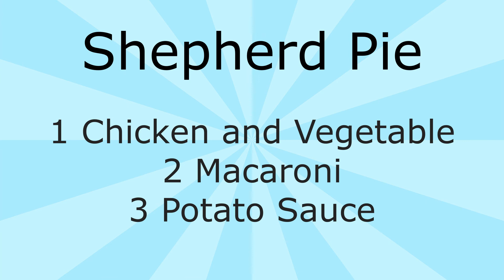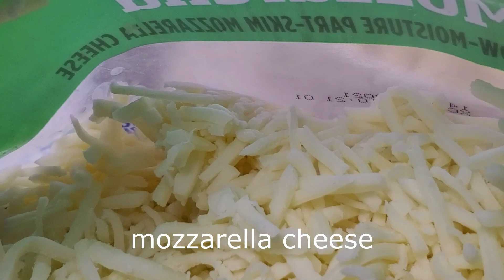Shepherd pie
easy recipe